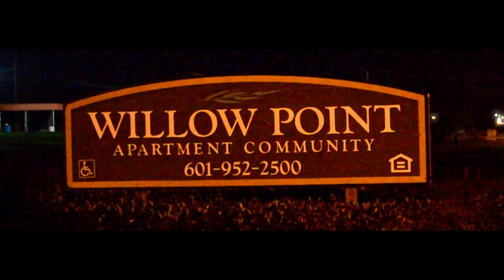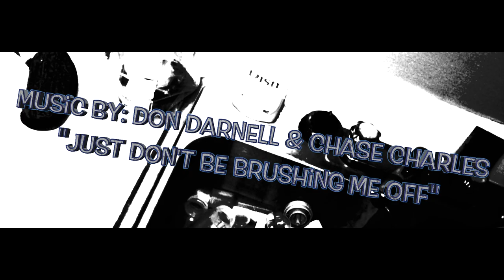Another Night Slaving - Starring Don Darnell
The story of a young man from Bolton, MS who took everything he could to make something out of nothing. He defined the true meaning of coming out the mud to building an Empire.